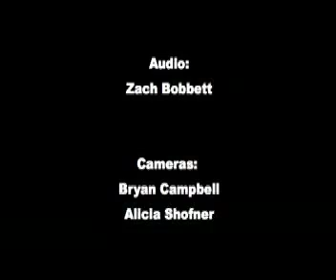April 13 Take 10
This week Bruce Vonder Haar visits with MSSU Head Baseball Coach Bryce Darnell about his teams recent series with Pitt State and their excellent season to date.